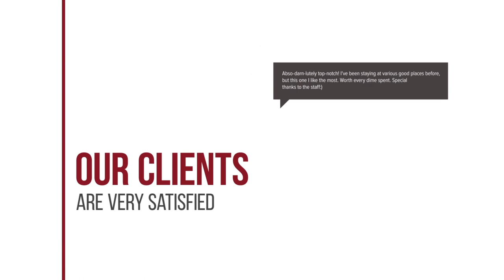Electra Palace Athens hotel review | Hotels in Athens | Greek Hotels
Electra Palace Athens hotel video review. Hotels in Athens, greek 5 stars hotels.